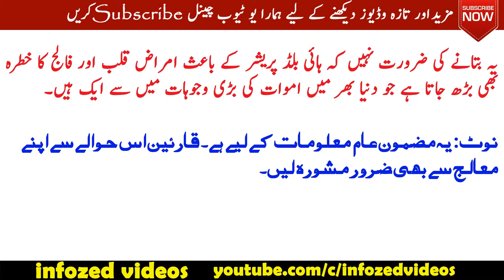How Much Salt Sodium Suitable for Health Daily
Twitter.com/infozedmedia
infozed.blogspot.com In this video, you will see
daily salt intake grams
why do we need salt in our diet
how much sodium per day to lose weight
how much salt a day for high blood pressure
daily salt intake uk
how much sodium in a teaspoon of salt
recommended daily salt intake
what does 6g of salt look like